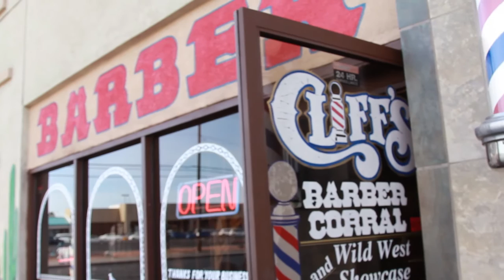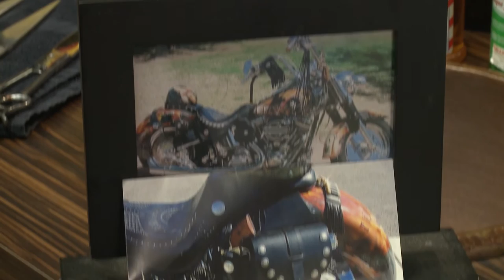Cliff's Barber Corral